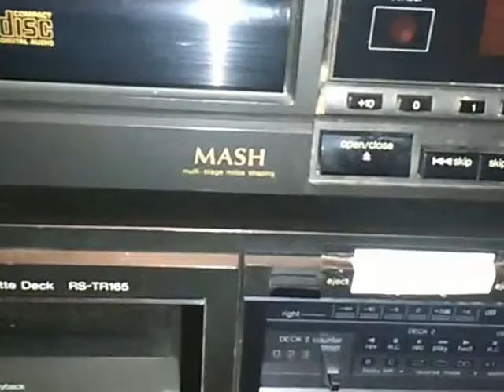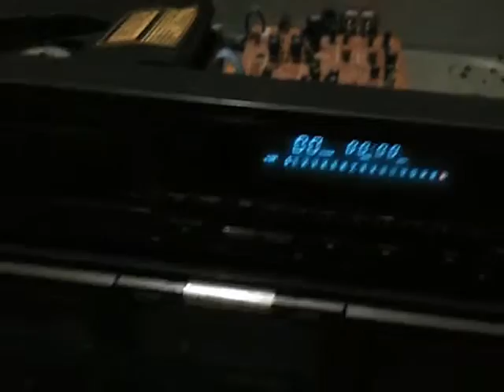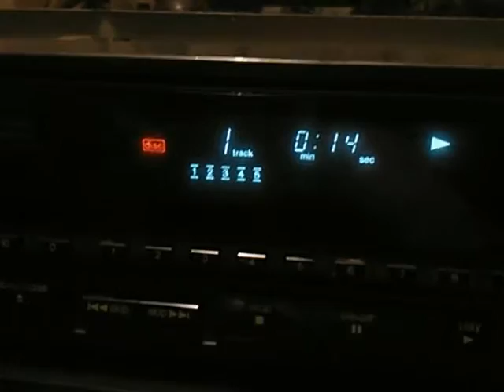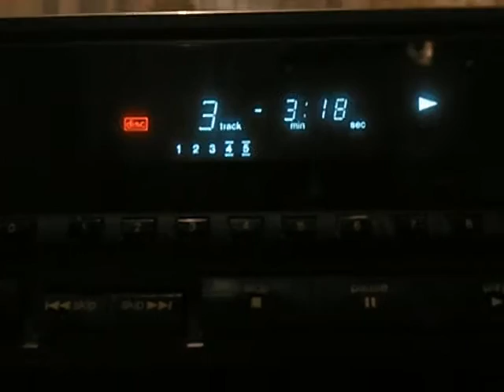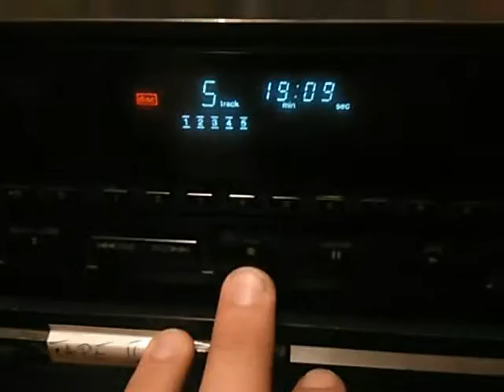"Miszung Audio" czyli UNITRA & TECHNICS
Połączenie wzmacniacza UNITRA ZRK AT-9100 i gramofonu cyfrowego TECHNICS SL-P370.